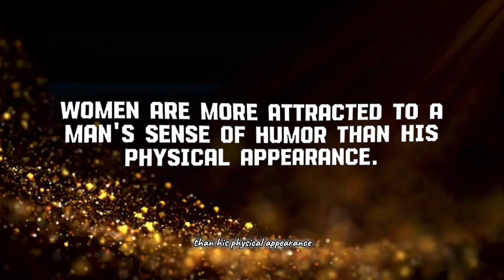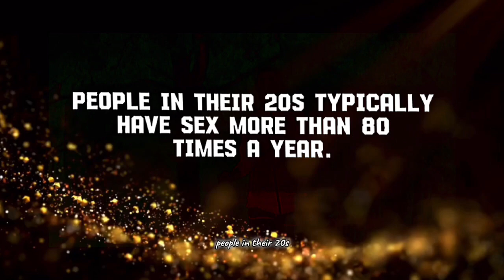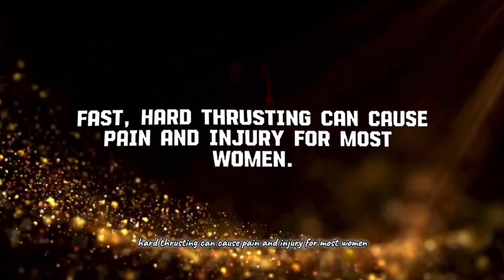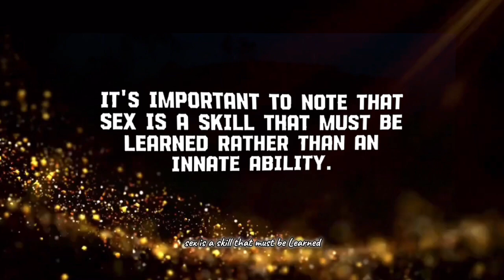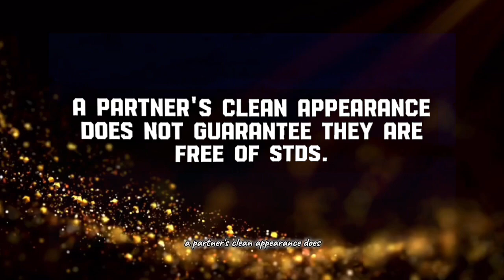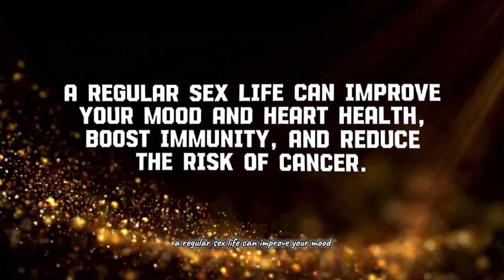FASCINATING PSYCHOLOGICAL INSIGHTS INTO HUMAN BEHAVIOR THAT WILL AMAZE YOU.